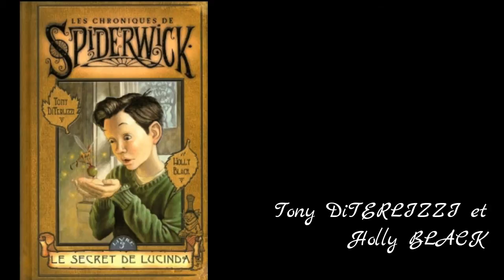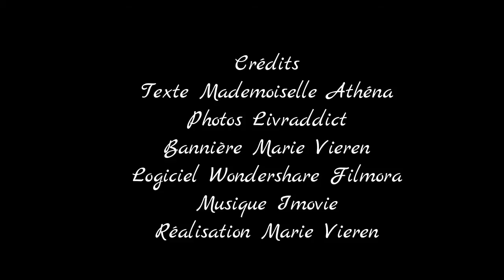Athéna's hobbies : Que lisez-vous #16 (08/08/16 - 14/08/16)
Bonjour,
Ce rendez-vous reprend le concept du "C'est lundi, que lisez-vous?". Je vous présente mes lectures passées, en cours et futures du 08 au 14 août 2016.

T. DiTERLIZZI, H. BLACK, "Les chroniques de Spiderwick 3. Le secret de Lucinda"
K. GIER, "Trilogie des Gemmes 1. Rouge Rubis"
T. DiTERLIZZI, H. BLACK, "Les chroniques de Spiderwick 4. L'arbre de fer"
E.L. JAMES, "Fifty Shades 4. Grey"

N'hésite pas à mettre dans les commentaires tes lectures en cours et futures !
Bonnes lectures
À bientôt